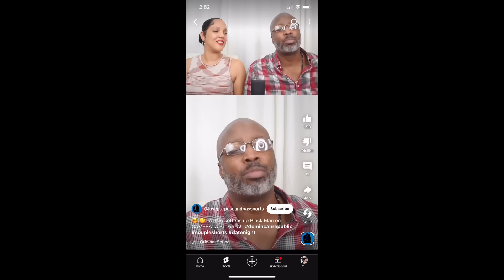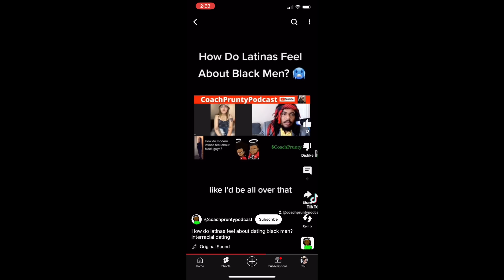This Is Why Latinas Love Black Men #2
Embracing Solo Adventures
Thriving as a Single Twenty-Something
The Freedom of Singlehood
Navigating the Single Life in Your 20s
Single and Loving It: A Guide to 20s Independence
Discovering Yourself in Solo Moments
Building a Strong Foundation as a Single in Your 20s
Single and Focused: Pursuing Your Dreams in Your 20s
The Power of Singlehood: Empowering Your 20s
Embracing Independence: Single Life in Your Twenties
Living Life on Your Terms: Single in Your 20s
Exploring New Possibilities: Singlehood in Your 20s
Embracing Self-Discovery: Single and Twenty-Something
Thriving Solo: Navigating Your 20s as a Single
The Joy of Singlehood: Embracing Your 20s
Building a Fulfilling Life: Single in Your 20s
Making the Most of Solo Adventures in Your 20s
Single and Fabulous: Embracing Your 20s
Independence and Empowerment: Being Single in Your 20s
Creating Your Own Path: Singlehood in Your 20s
Embracing the Journey: Single and Twenty-Something
Self-Growth in Solo Moments: Single in Your 20s
Singlehood Chronicles: Navigating Your 20s Independently
Living Authentically: Single in Your 20s
Solo and Thriving: Embracing Singlehood in Your 20s
Building a Strong Sense of Self: Single in Your 20s
Chasing Dreams: Single and Twenty-Something
The Adventures of Solo Life: Navigating Your 20s
Celebrating Independence: Singlehood in Your 20s
Embracing Your Journey: Single in Your Twenties
Finding Joy in Solo Moments: Single and Twenty-Something
Crafting Your Own Story: Single in Your 20s
Embracing Freedom: Singlehood in Your 20s
Building a Fulfilling Life: Single and Twenty-Something
The Art of Self-Discovery: Single in Your 20s
Thriving Independently: Navigating Your 20s as a Single
Single and Fearless: Embracing Your 20s
Empowering Your Solo Journey: Single in Your 20s
Creating Your Own Adventure: Singlehood in Your 20s
Embracing the Unknown: Single and Twenty-Something
Building a Strong Foundation: Single in Your 20s
Living Life Unapologetically: Singlehood in Your 20s
Embracing Self-Love: Single in Your Twenties
Embracing Independence: Single and Twenty-Something
The Power of Solo Exploration: Navigating Your 20s
Celebrating Singlehood: Embracing Your 20s
Building a Life You Love: Single in Your 20s
Finding Happiness in Solo Moments: Single and Twenty-Something
Journey to Self-Discovery: Single in Your 20s
Embracing Individuality: Singlehood in Your 20s
Thriving on Your Own Terms: Single and Twenty-Something
Writing Your Own Story: Single in Your 20s
Embracing Independence: Navigating Your 20s as a Single
Single and Fearless: Embracing Your Twenties
Embracing the Solo Adventure: Single in Your 20s
Building a Life of Freedom: Singlehood in Your 20s
Exploring Your Passions: Single and Twenty-Something
The Journey of Self-Discovery: Single in Your 20s
Embracing Solo Exploration: Singlehood in Your 20s
Celebrating Independence: Single and Twenty-Something
Crafting Your Own Path: Single in Your 20s
Embracing the Unknown: Navigating Your 20s as a Single
Building a Life of Purpose: Single in Your 20s
Embracing Self-Love: Singlehood in Your Twenties
The Power of Solo Adventures: Navigating Your 20s
Creating Your Own Happiness: Single